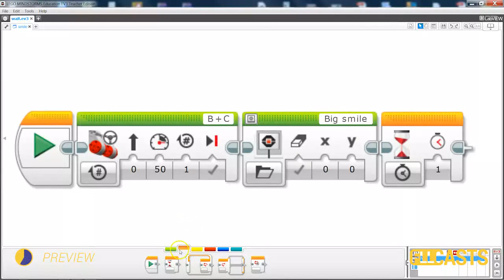EV3 Phi. The different palettes in LEGO Mindstorms EV3-G software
Episode #398
Each palette contains programming blocks that share common purpose. We will cover most of them